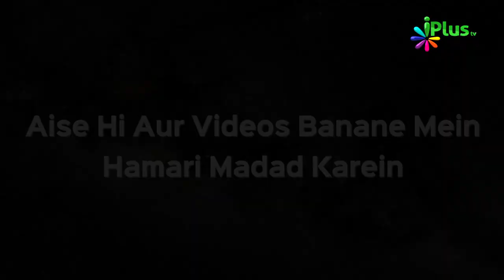Taleem Ki Ahmiyat Ep 04 | Er. Izhar Khan | iPlus TV